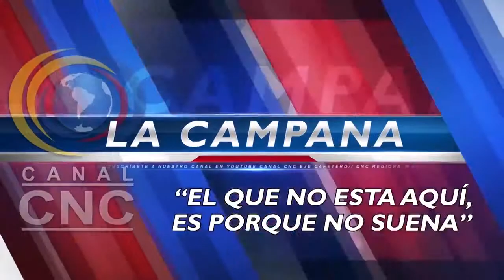CAMPANA CNC OVELIO JIMENEZ